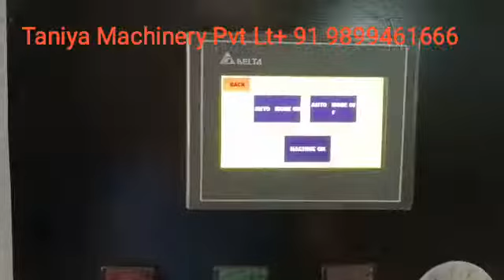AUTO SPRAY & CURING MACHINE +91 9899461666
TANIYA MACHINERY PVT.LTD.  Faridabad,  Haryana ,India
We are successfully ranked among well-known manufacturers and suppliers of Screen Printing Machine, Pad Printing Machine, T-shirt Printing Machine, UV Spot coating machines, UV Dryers, IR Dryers and UV full coating machines.

 Taniya Machinery (P) Ltd.

GAGAN SINGH
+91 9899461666